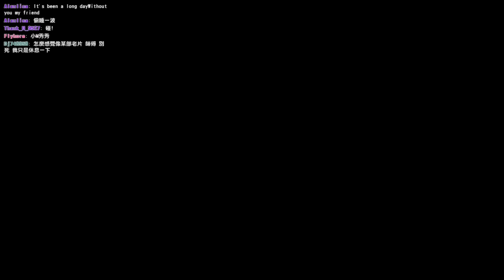江小Mの恐怖實況【陰屍路第一季第五章END】：迎向最終目標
瘋狂趕陰屍路的進度，因為我好想玩第二季跟米瓊恩啊啊啊啊！

不過來亂的請你自行離開，我偶爾可能也許會問你怎麼了？